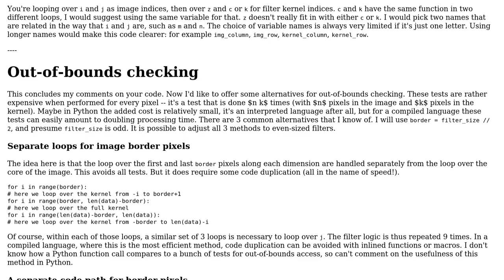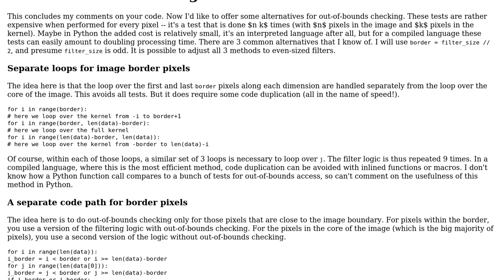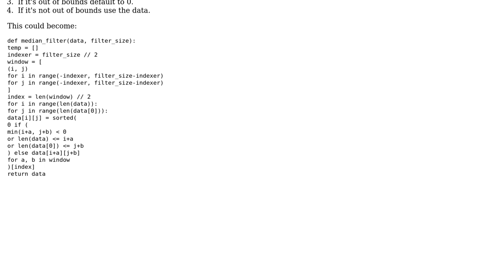Code Review: Median Filter Implementation In Python (2 Solutions!!)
Code Review: Median Filter Implementation In Python

With thanks & praise to God, and with thanks to the many people who have made this project possible! | Content (except music & images) licensed under CC BY-SA | Music | Images & others | With thanks to user Peilonrayz user MeteHan user Cris Luengo user 200_success and the Stack Exchange Network Trademarks are property of their respective owners. You are responsible for your own actions.